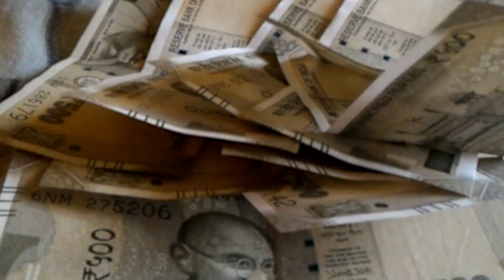जनरल बोगी में सफर करने वालों के लिए अच्छी खबर,मिलेगी ये सुविधाएं।इंडियन रेलवे का ऐलान ।